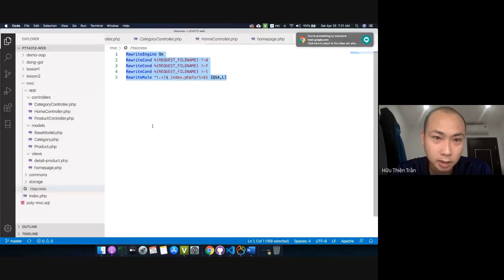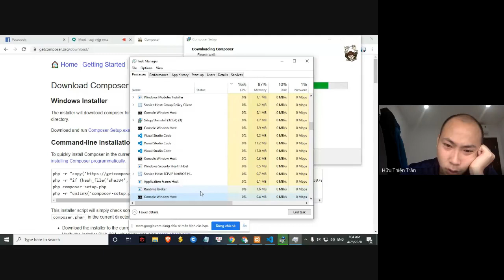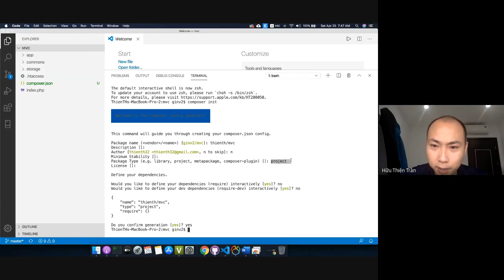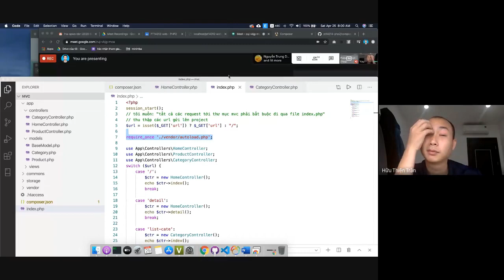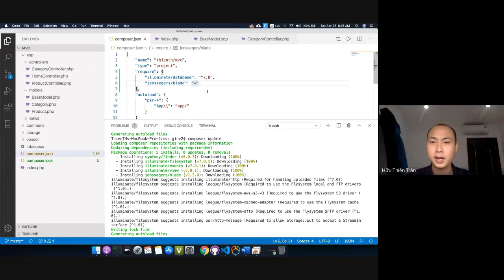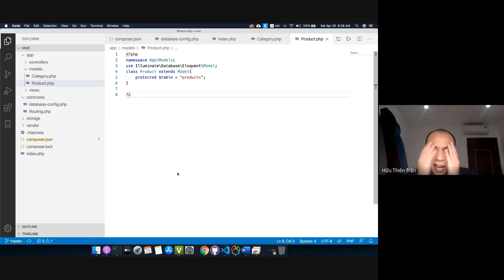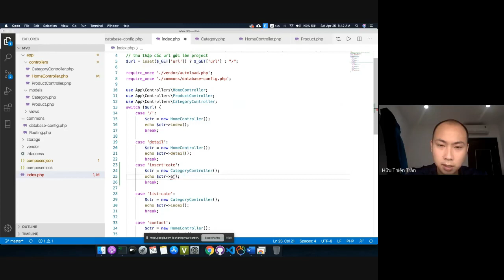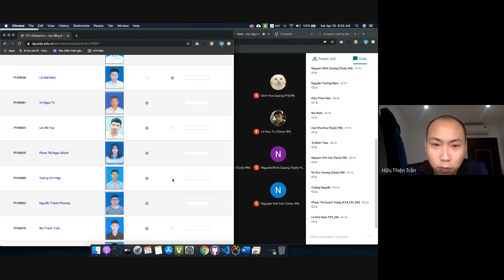Buổi 4: Cài đặt, sử dụng composer, autoload & hướng dẫn sử dụng illuminate database